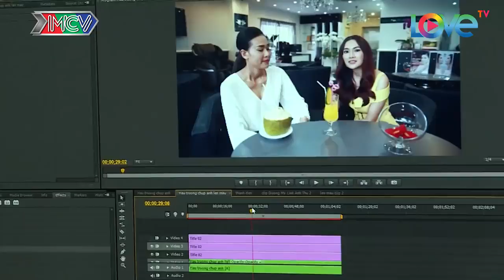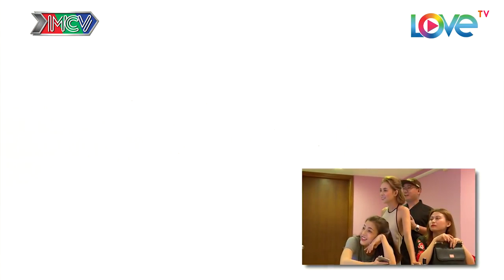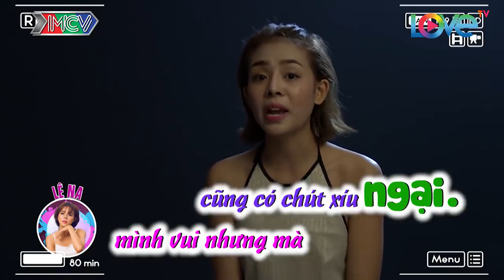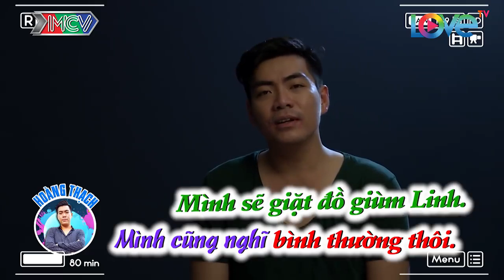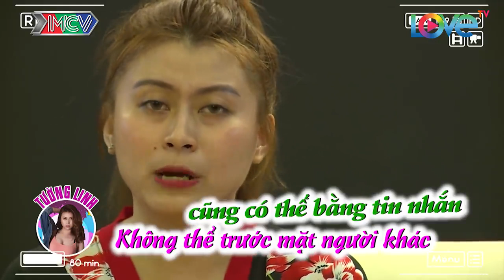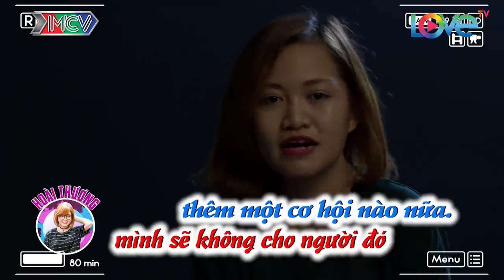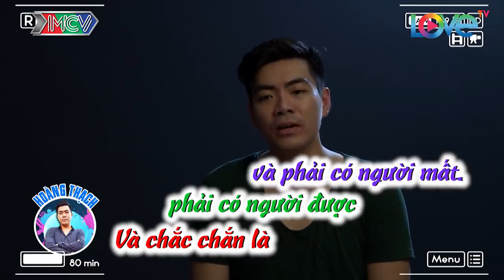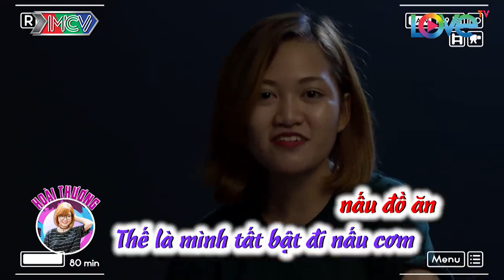LOVE HOUSE | SERIES 1 #9: MÀN TỎ TÌNH ĐẦY THÍNH CHẤT NGẦU CỦA SOÁI CA DÀNH CHO HOTGIRL XINH ĐẸP |LH1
LOVE HOUSE | SERIES 1–TẬP 9: MÀN TỎ TÌNH ĐẦY THÍNH CHẤT NGẦU CỦA SOÁI CA DÀNH CHO HOTGIRL XINH ĐẸP |LH1